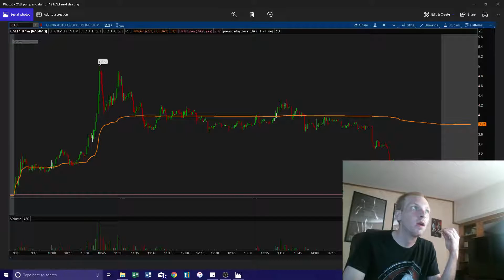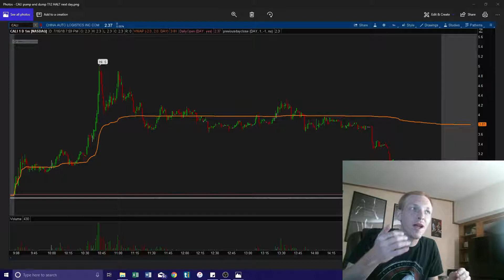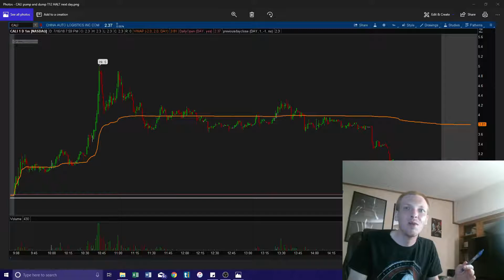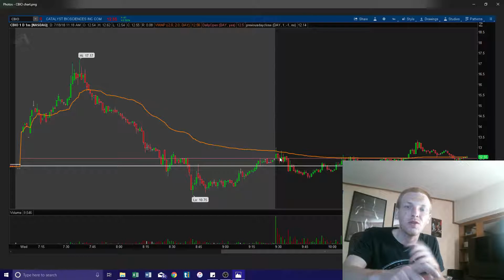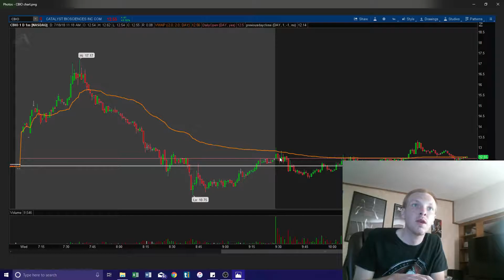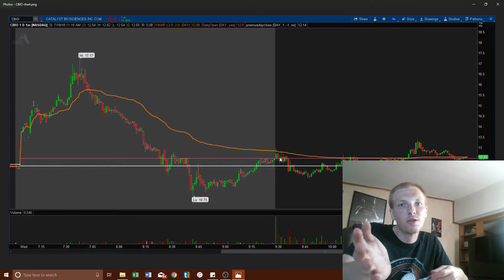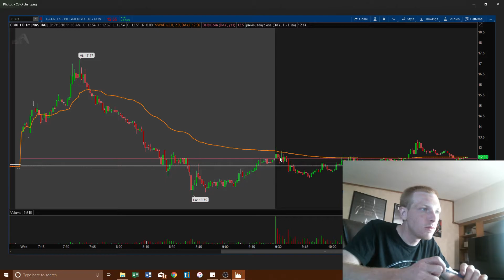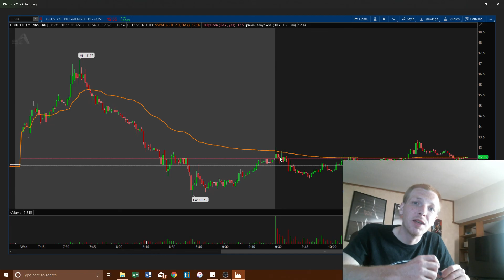Day Trading | A Students Story Part 1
Join Robinhood with my link and we'll both pick our own free stock 🤝 If you found value in the content I have created here please feel free to leave a donation for my work.
Thank you and have a great day!!!
💥Support TradingLearning101 and grab some merchandise help support the community and TEAM!!
👨🏻‍🦰 About Me
I have been making videos on YouTube for 2 1/2 years.
If you would like to message me I have multiple links available and posted to get ahold of me dont be shy and join the TL101 family.